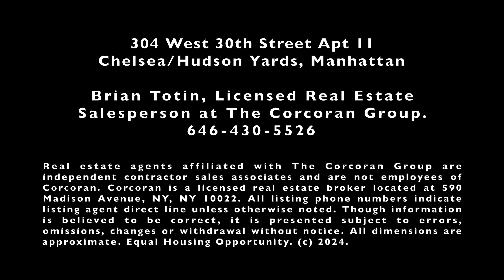304 West 30th Street Apt 11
304 West 30th Street Apt 11, a two-bedroom in the Chelsea/Hudson Yards section of Manhattan.